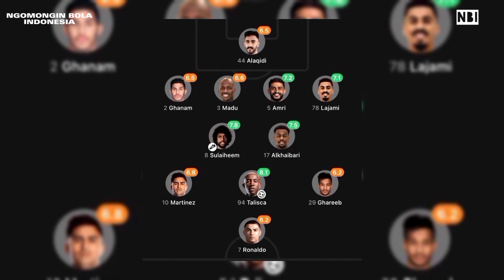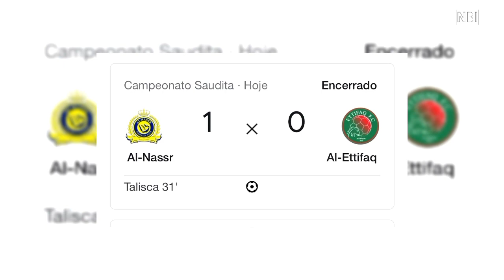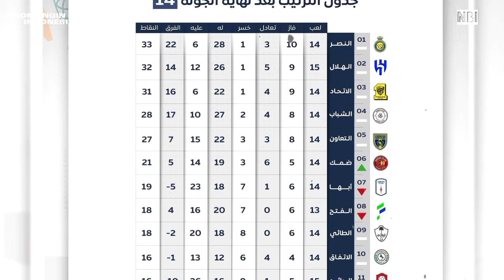Ronaldo tampil garang🔥Al-nassr bobol al-ettifaq✅ Ten hag ingin cr7 kembali ke MU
Ronaldo tampil garang🔥Al-nassr bobol al-ettifaq✅ cr7 memang sang monster eropa